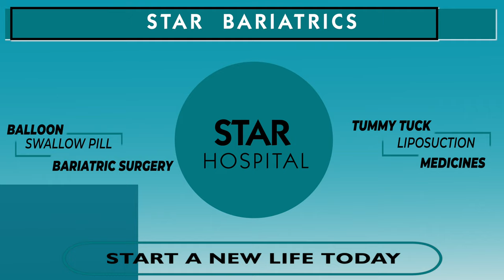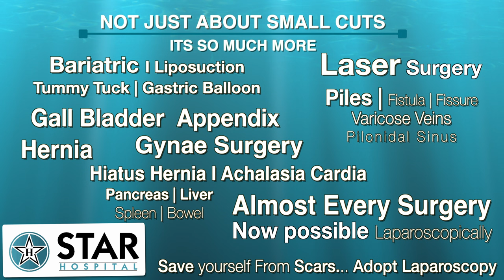Bariatric Surgery for Weight Loss in Jammu | Best Hospital for Bariatric Surgery in Jammu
Best Bariatric Hospital In Jammu. Weight Loss Treatment In Jammu

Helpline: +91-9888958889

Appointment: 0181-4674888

- Deluxe Suit
- Local accomodation

- Physiotherapy
- Lifestyle changes
- Phycho-counselling
- Liposuction
- Tummy Tuck

Appointment by phone:
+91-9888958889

bariatric surgery in Jammu, diabetes surgery Jammu, diabetes surgery india Best Weight Loss Surgery Center in Jammu , Cost of Bariatric Surgery inJammu, Cost of Weight Loss Surgery in Jammu, cost of weight loss surgery in Jammu